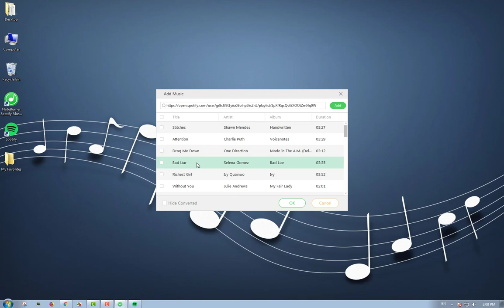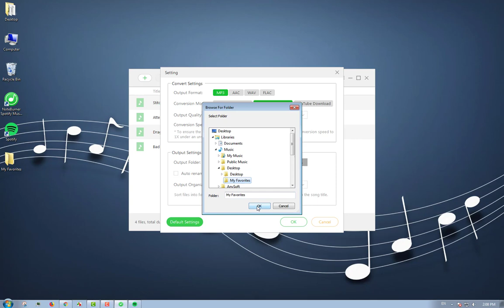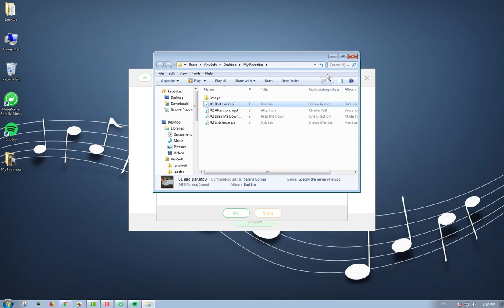How to Import Spotify Music to Google Drive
This tutorial will show you how to import Spotify playlist to Google Drive with the help of NoteBurner Spotify Music Converter.

With NoteBurner Spotify Music Converter (Win&Mac), you can convert all Spotify songs & playlists to MP3/ AAC/ WAV/ FLAC with 100% lossless output quality kept.

Steps on how to convert Spotify Music to MP3/ AAC/ WAV/ FLAC with NoteBurner:

Step 1. Run NoteBurner Spotify Music Converter on Computer

Step 2. Import Tracks or Playlist from Spotify to NoteBurner Spotify Music Converter

Step 3. Choose Output Format and Set the Parameters

Step 4. Start Converting Spotify Songs / Playlists / Albums